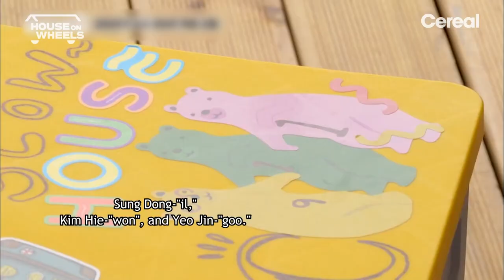[HouseonWheels] Full of presents! Jin-gu's excitement explodes at the appearance of IU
House on Wheels🚌🗺🌞
: How far will I be able to travel if my house had wheels?

🪐 Free Full Episodes on Pluto TV [House on Wheels]